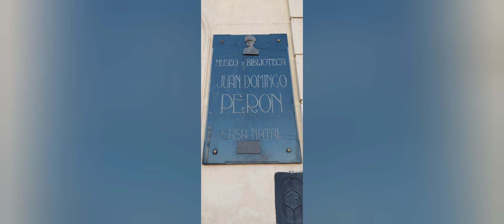RECORRIENDO EL CENTRO DE LOBOS Y LA ESTACIÓN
RECORRIENDO EL CENTRO DE LOBOS Y SU ESTACIÓN